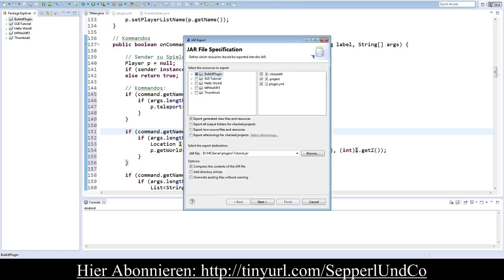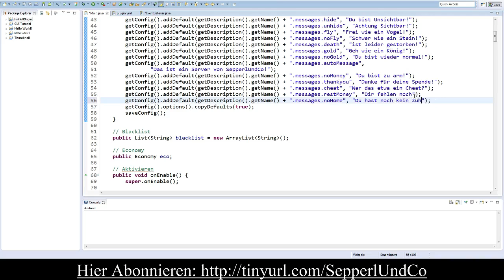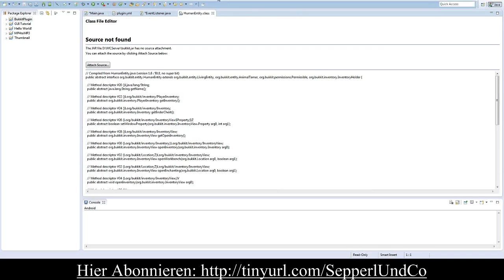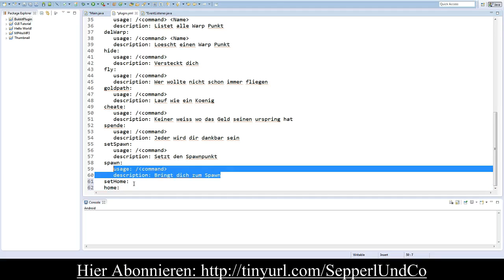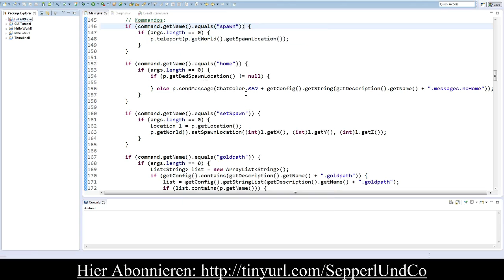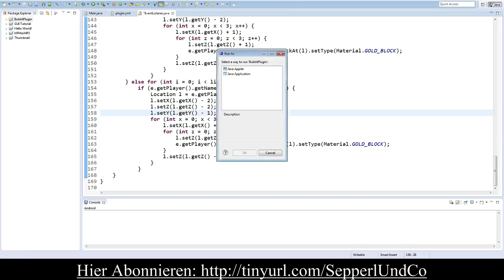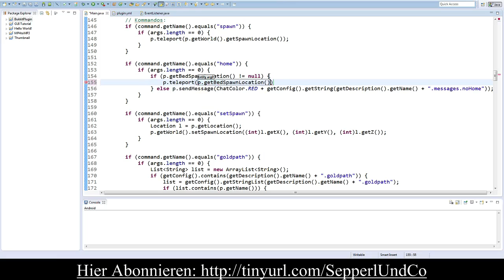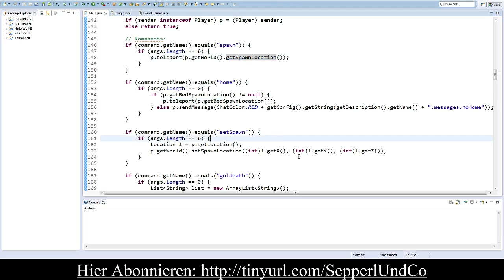Bukkit Plugin programmieren #15 - Spawn Punkt verschieben! (German/HD)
Ein Video von Sepperl&Co

Wenn ihr ebenfalls Lust haben solltet League of Legends kostenlos zu spielen, dann bitte ich Euch, dass Ihr Euch über meinen persönlichen Link anmeldet

Fragen, Wünsche und alles?
Joint meinem Chatraum!

Wie komm ich in den Chatraum?
1. Klickt unten neben der Freundesliste auf "Chaträume anzeigen"
2. "Chatraum erstellen oder beitreten" - Gebt "SepperlCo" ein.
3. Klickt auf "Beitreten"

Wir haben auch einen TS3 Server! Die IP gibt es auf anfrage im Chatraum oder per PN.